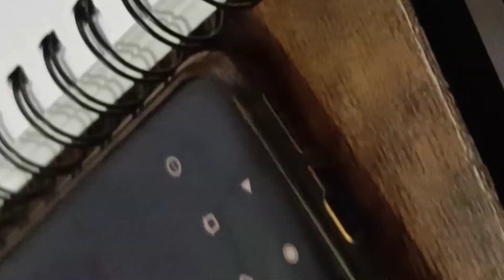Quick Loomis head || quick Sketching with Loomis method || In Hindi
Quick Loomis head sketches 🤞
with colour pencils